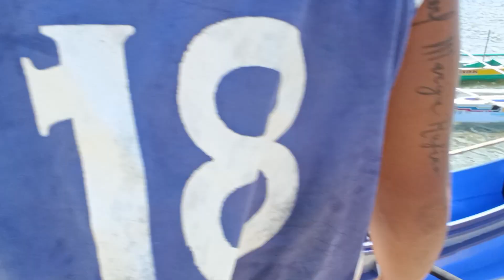Inaabangan na karera Dito sa Romblon Nag-silabasan Mabibilis na pan-dayo. FOUNDATION!?